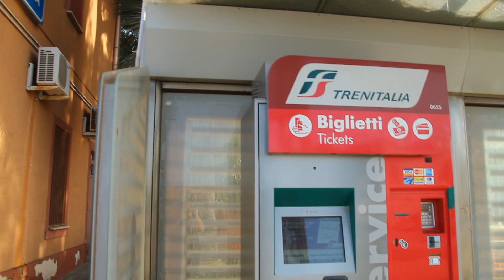MEGA REGIONALE & tanto Altro in TRANSITO a CARONIA (ME)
Alcuni transiti nella stazione di Caronia, in un caldo pomeriggio estivo. InterCity, Nuovi Pop e un mega regionale con otto carrozze, di cui quattro di rimando!!
Buona visione.

SPERO CHE QUESTO VI SIA PIACIUTO.

--- ENGLISH ---

---RUSSIAN---

Я надеюсь, вам понравилось.